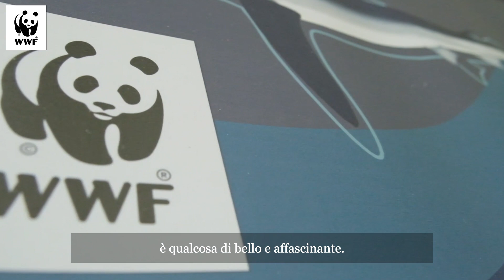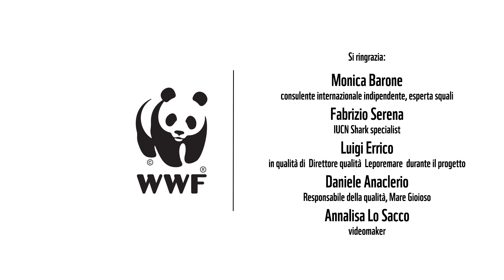Safesharks - Rendiamo i nostri mari più sicuri per gli squali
Vogliamo parlarvi di SafeSharks, un progetto di tutela di questa specie relativo al basso Adriatico, nato nel 2017 grazie alla collaborazione con altri uffici WWF del Mediterraneo, altre ONG, ricercatori e cooperative di pescatori.

Il Mediterraneo infatti rappresenta uno dei posti più pericolosi del pianeta per gli squali, almeno la metà delle specie che lo popolano rischia di estinguersi. La minaccia più grande alla loro sopravvivenza è la cattura accidentale da parte degli attrezzi da pesca, calati in mare per pescare altre specie.

Le specie mediterranee di squali attualmente protette sono 24 e per questo motivo, una volta catturate in maniera accidentale, devono essere rilasciate illese. Spesso invece accade che gli squali pescati involontariamente vengono introdotti nel mercato, etichettati in modo scorretto e venduti illegalmente, alimentando così il fenomeno conosciuto come frode alimentare.

Per questo è fondamentale stabilire dialogo diretto con le comunità di pescatori per trovare soluzioni condivise al problema. Occorre inoltre marcare gli individui di squali con etichette satellitari per valutare la loro probabilità di sopravvivenza dopo il rilascio e individuare linee guida per il miglior comportamento dei pescatori in termini di manipolazione e rilascio.

Bisogna infine coinvolgere i consumatori e la società civile in generale per sensibilizzare e aumentare la raccolta dati relativa al fenomeno.